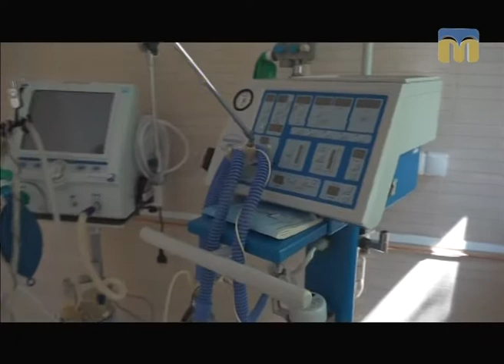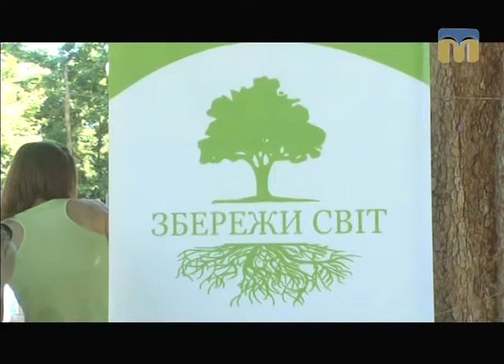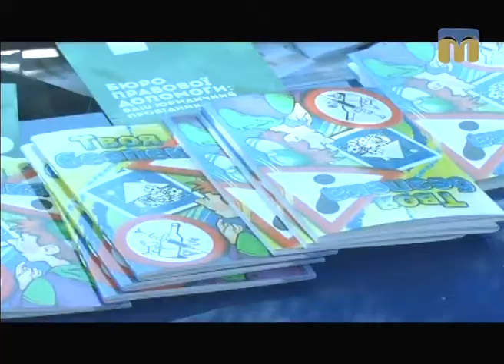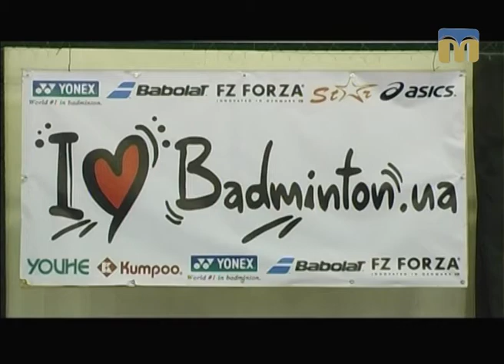Телевізійні новини Миколаївщини – 29.06.2017